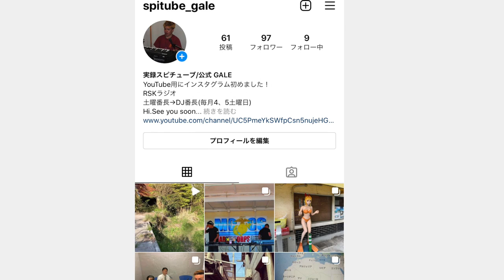太平洋戦争中の水路